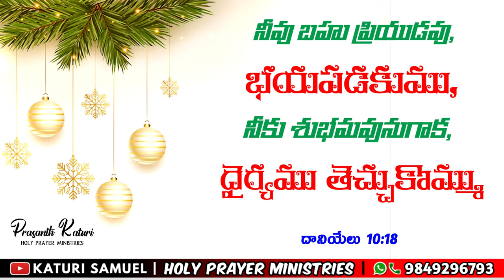Today Bible Promise 09.12.2023